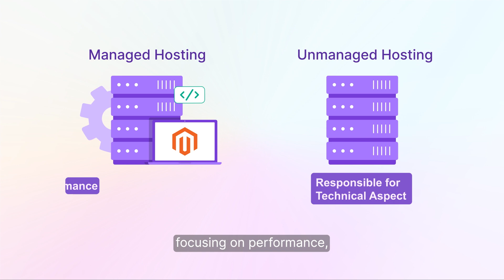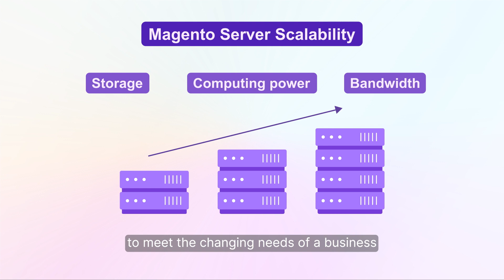Managed Magento Hosting - Get 10x Speed for your Online Store!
Looking to optimize the performance and security of your Magento website? Discover the benefits of managed server hosting in 2024. Learn how it can improve speed, increase security, and provide expert technical support. Find out why businesses are choosing managed server hosting for their Magento websites.